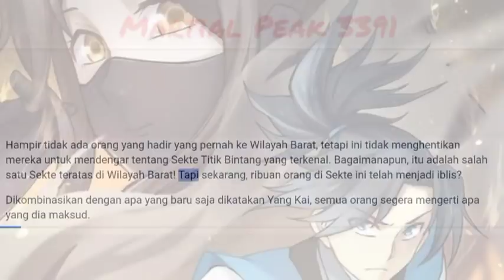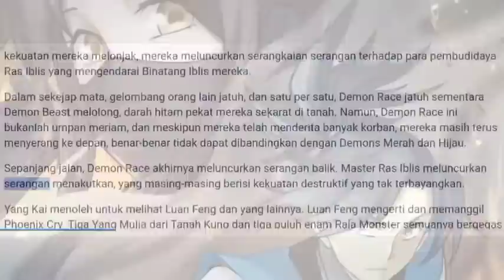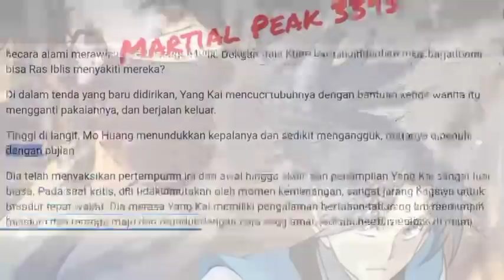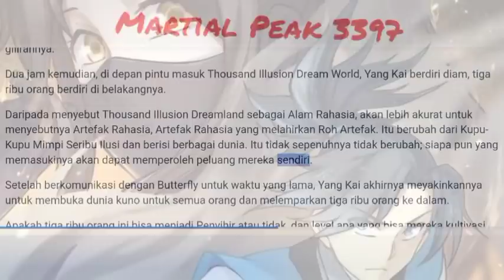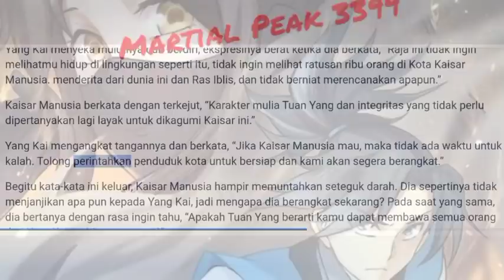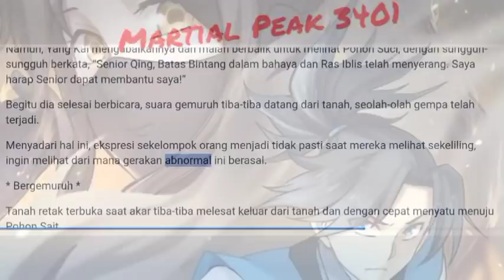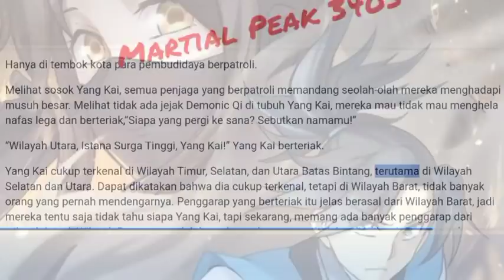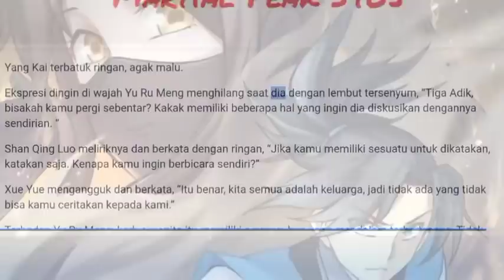Manhua | Martial Peak 3391 - 3405 Bahasa Indonesia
Martial Peak 3391 sampai dengan martial peak 3405 akan dipublikasikan oleh manhua bersama sekte guru yang kai. Berawal dari martial peak 3392 dilanjutkan dengan martial peak 3393 diteruskan oleh martial peak 3394 dan dieksekusi oleh martial peak 3395. Novel martial peak ini berisi dari martial peak 3396 dan juga martial peak 3397 lalu akan dilanjutkan martial peak 3398 menuju novel martial peak 3399 dan terakhir martial peak 3400.

martial peak 3400 suatu waktu terbit martial peak 3401 dan diteruskan oleh martial peak 3402 lalu menuju martial peak 3403 dan terakhir oleh yang kai yaitu martial peak 3404.
Cukup sekian novel martial peak dari manhua kali ini. terimakasih